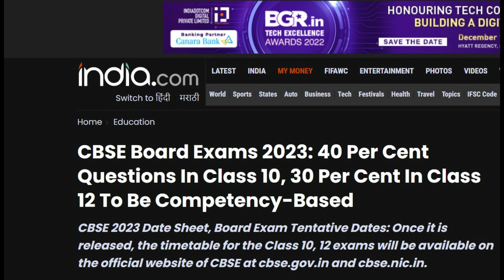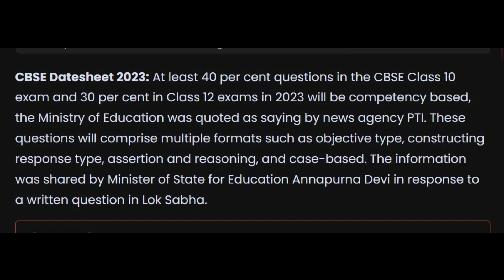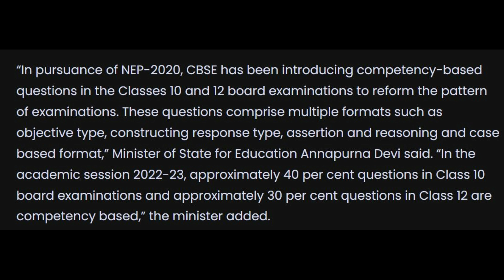CBSE Big Good News 🥰| QUESTION PATTERN DISCUSSED IN LOK SABHA Board Exam 2023 | Latest News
HELLO

* MOTIVATION videos